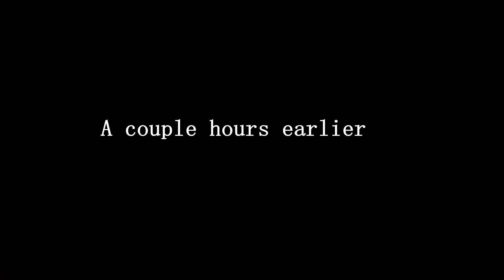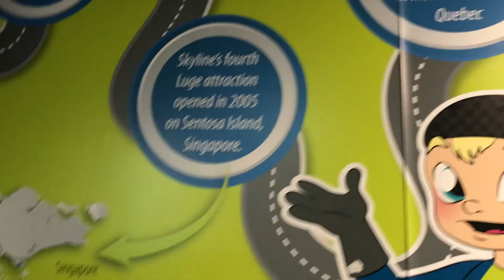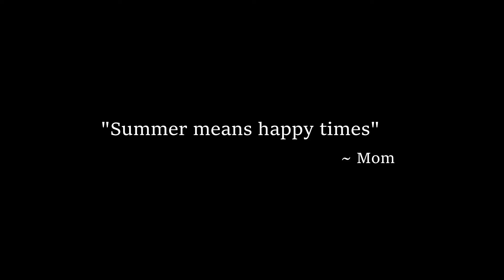a video that im still thinking of a title for because i dont know what to call it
Our trip to Calgary DOWNHILL KARTING